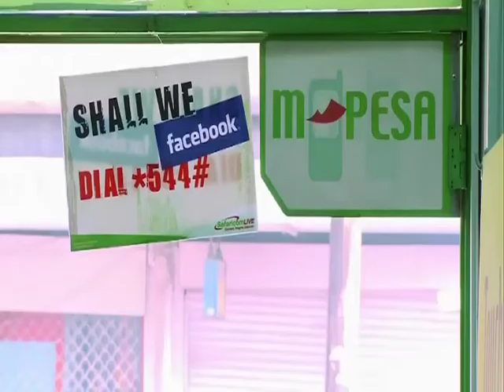Seizing the Africa Opportunity with Teresa Clarke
Africa is fast building a profile as the world's next frontier of opportunity. Joining ABN's Karima Brown to discuss identity and opportunity in Africa is Teresa Clarke, Chairman and CEO of Africa.com.